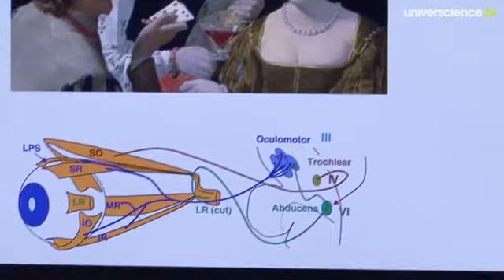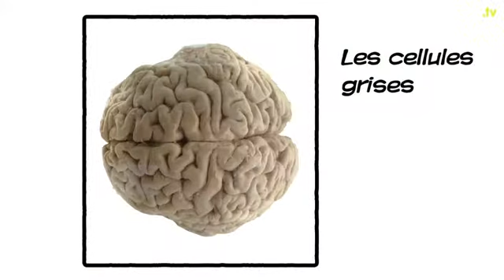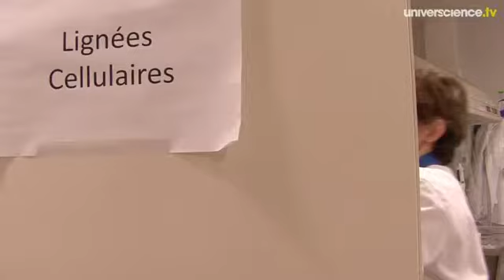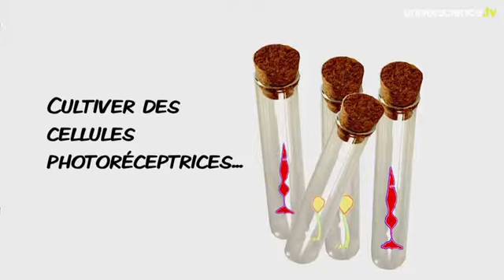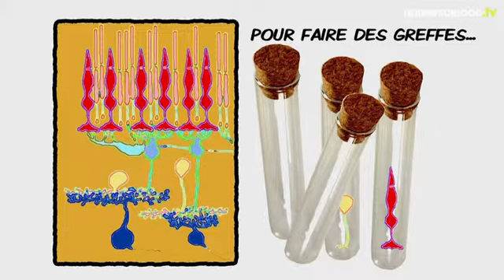Des neurones de toutes les couleurs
Une équipe de chercheurs de l'Institut de la vision, à Paris, développe un procédé original de coloration des neurones avec pour objectif de réparer des connexions nerveuses déficientes...
Un épisode de la série "Des idées plein la tech".